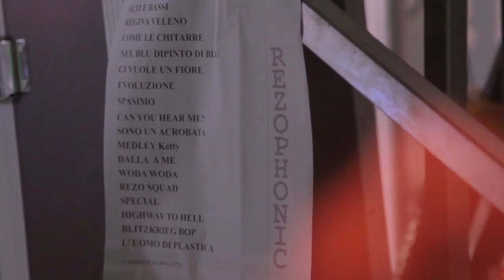ruderirock 2016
ruderirock 2016, parco del Maira a Villafalletto CN
Rezophonic, Monaci del Surf, dj Aladyn, Wicked Expectation, John Holland Experience, NO-CHROME (offiocial), Firestorm